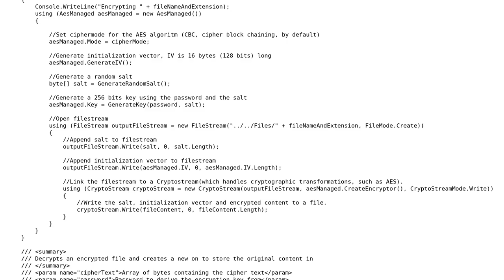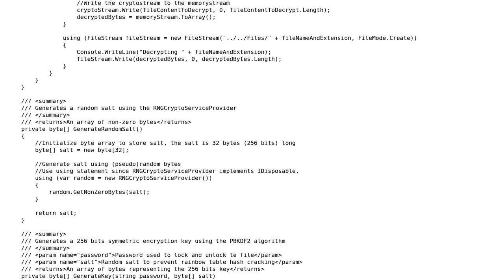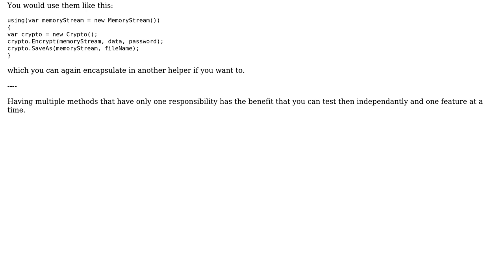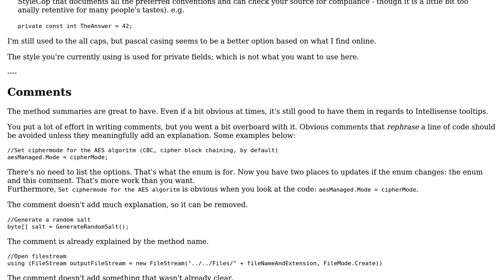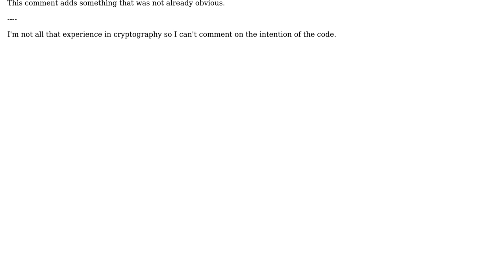Code Review: File encryption with password (3 Solutions!!)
Code Review: File encryption with password

With thanks & praise to God, and with thanks to the many people who have made this project possible! | Content (except music & images) licensed under CC BY-SA | Music | Images & others | With thanks to user t3chb0t user Mick user Maarten Bodewes user Flater and the Stack Exchange Network Trademarks are property of their respective owners. You are responsible for your own actions.